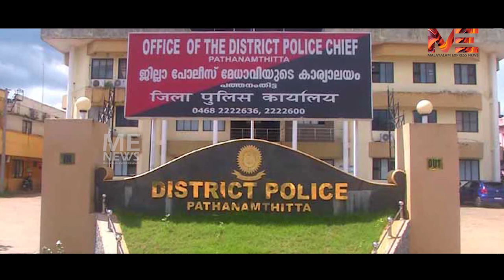മദ്യ വിൽപ്പന തുടങ്ങി :48 മണിക്കൂറുകൾക്കിടെ നാല് കൊലപാതകങ്ങൾ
മദ്യ വിൽപ്പന തുടങ്ങി :
48 മണിക്കൂറുകൾക്കിടെ നാല് കൊലപാതകങ്ങൾ
ചങ്ങനാശേരിയിൽ അമ്മയെ മകൻ  കഴുത്തറുത്ത് കൊന്നു
മലപ്പുറത്ത് മകൻ തളളിവീഴ്ത്തിയ അച്ഛൻ കുഴഞ്ഞുവീണ് മരിച്ചു
മദ്യപാനത്തിനിടെ‌ വാക്കേറ്റത്തിൽ ഓട്ടോ ഡ്രൈവർ തലയ്ക്കടിയേറ്റ് മരിച്ചു
വാക്കുതർക്കത്തിനിടെ കുത്തേറ്റ്  ഒരാൾ മരിച്ചു
എ ആർ ക്യാമ്പിൽ പൊലീസുകാർ തമ്മിൽ മദ്യപിച്ച്‌ കയ്യാങ്കളിയായി
 ദേവികുളത്ത് മദ്യപിക്കുന്നതിനിടെ തർക്കത്തിൽ
പൊലീസുകാരനുൾപ്പെടെ നാല് പേർക്ക് കുത്തേറ്റു.